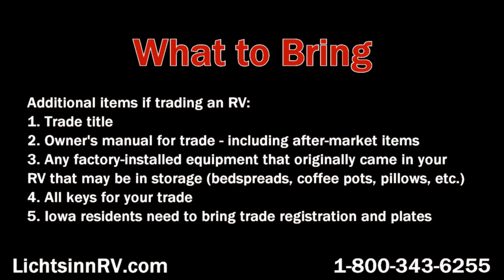What to Expect During your RV Delivery from Lichtsinn RV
Lichtsinn RV is America's closest RV dealer to Winnebago, Itasca and Winnebago Touring Coach, located just one mile north of the Winnebago factory in Forest City, Iowa.